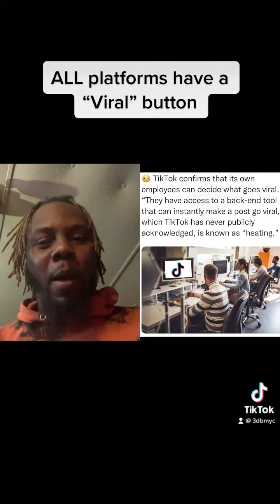EVERY PLATFORM has a Viral button !!!